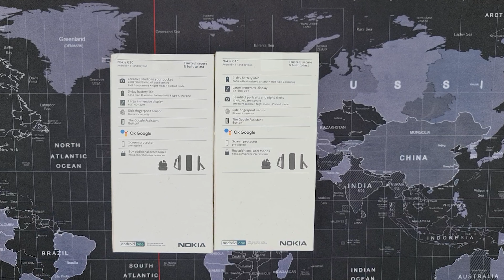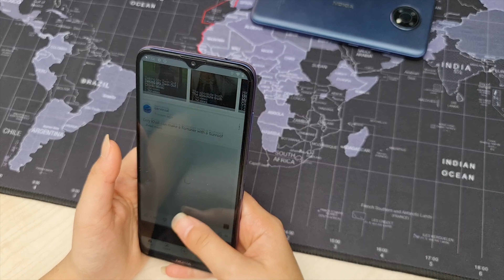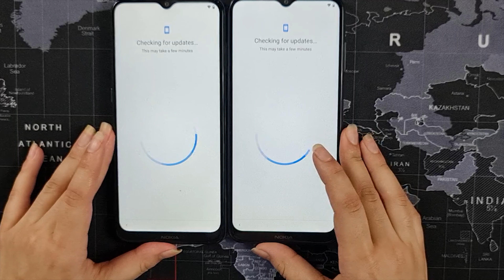NOKIA BACK IN THE GAME | BEST BUY SMARTPHONE | UNDER Rs. 20000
NOKIA used to be KING of Mobile Phone market. Slowly it faded away it's fame as Android Era began. Now the KING is BACK AGAIN. With Nokia G20 and Nokia G10, best of the best in their segment. Unboxing and review of these two Superbly designed smartphones under Rs. 20,000, in Nepalese market. Nokia is imported in Nepal by Tele Talk Pvt. Ltd. and a fantastic customer service is offered since it's establishment. I trust NOKIA and I trust Tele Talk. I can recommend one of these smartphones without any doubt.
A good display | Optimized Camera | Nicely Designed | Robust Build Quality
Price Rs. 16,999 for Nokia G10 and Rs. 19,999 for G20

📷 GEAR:
DJI Pocket OSMO
DJI OSMO mobile